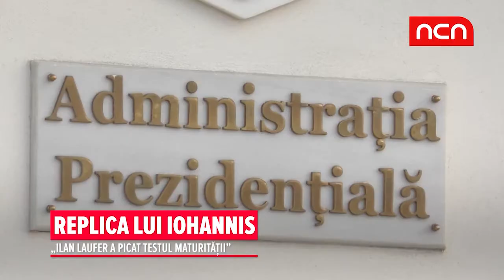Replica lui Iohannis